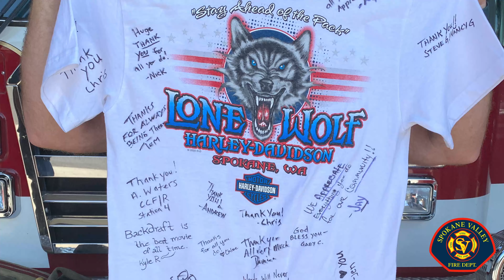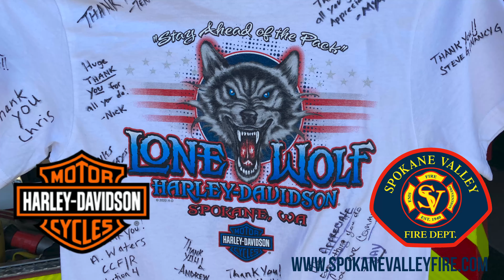Lone Wolf Harley Davidson Supporting SVFD Firefighters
This summer Lone Wolf Harley-Davidson stopped by Spokane Valley Fire Department Fire Stations to say ThankYou to our Firefighters. Thank you Harley Davidson for thinking of us!